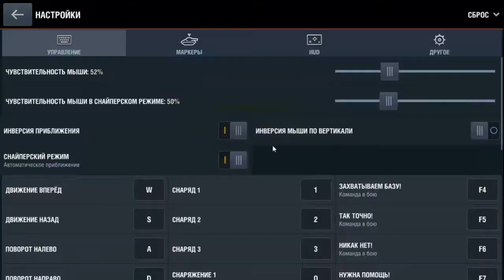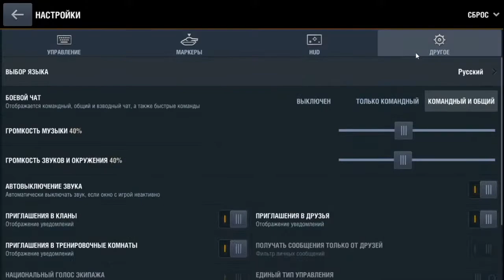wotblitzUZBEKCHASTRIM TURNIR QTM